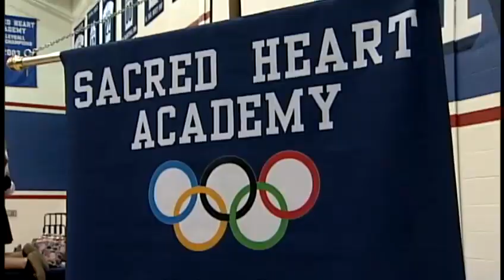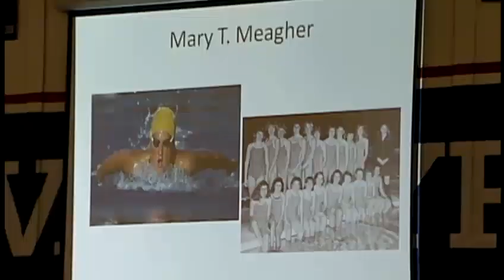Banner honoring Olympians unveiled at Sacred Heart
Sacred Heart Academy has its share of state championships, but the latest banner to hang in the school's gym celebrates an international accomplishment.